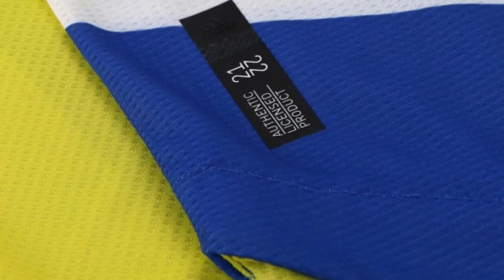JUVENTUS NEW THIRD KIT 2021/22 || AUTHENTIC PLAYER VERSION KIT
Juventus dropped their all new Adidas third kit for the 2021/22 season.